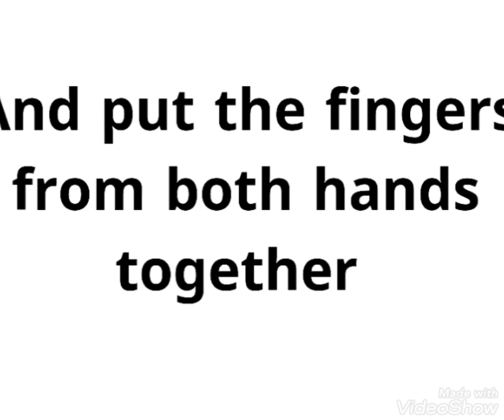audio (13)staying healthy for practice English pronunciation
التدريب على النطق الصحيح مرحبا بك في قناتى